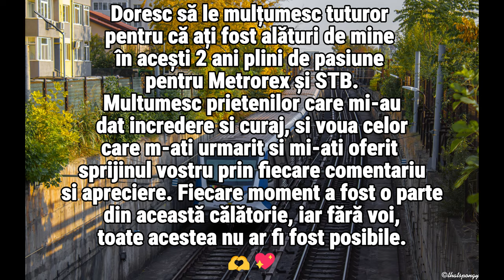2 Ani de Pasiune: Trenuri de Metrou CAF Intrand in Circulatie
Doresc să le mulțumesc tuturor pentru că ați fost alături de mine în acești 2 ani plini de pasiune pentru Metrorex și STB. Multumesc prietenilor care mi-au dat incredere si curaj, si voua celor care m-ati urmarit si mi-ati oferit sprijinul vostru prin fiecare comentariu si apreciere. Fiecare moment a fost o parte
din această călătorie, iar fără voi, toate acestea nu ar fi fost posibile.

Timestamps:
0:00 - Intro
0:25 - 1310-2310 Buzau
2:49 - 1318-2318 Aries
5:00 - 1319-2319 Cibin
7:24 - Outro